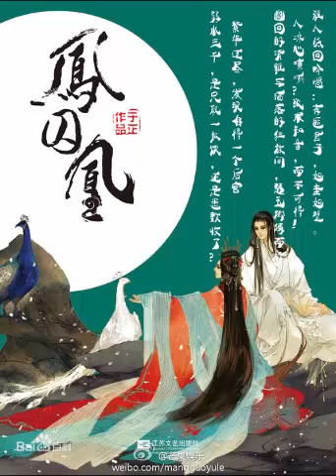Phượng Tù Hoàng Tập39